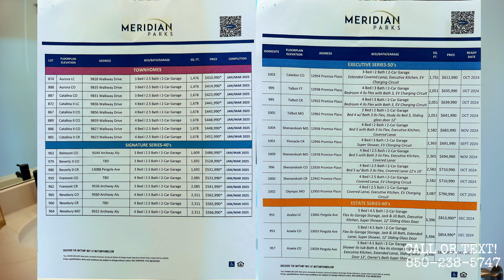BRAND NEW Homes For Sale In Orlando Florida! Aerial, Model and Community Tour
Brand new construction homes for sale in Orlando Florida! If you're looking for a community to relocate to in the Orlando area that has amazing amenities, is close to the airport and is selling brand new houses, townhouses and bungalows... then Meridian Parks is the neighborhood for you!

Meridian Parks is conveniently situated in the Lake Nona area, surrounded by 630 acres of pristine nature preserves. This location offers easy access to a plethora of scenic trails, making it an ideal community for those who lead an active lifestyle. Throughout the community, you'll find outdoor art installations hosting rotating exhibits, adding to the overall appeal. The stunning resort-style amenities at Meridian Parks provide various opportunities to spend quality time with your family, whether it's splashing in the pool, participating in a yoga class on the yoga lawn, enjoying live music at the amphitheater, or biking during the day. Strategically positioned, Meridian Park is only 10 miles away from Orlando International Airport, and less than 20 miles from Downtown Orlando, known as "The City Beautiful," with its diverse offerings, including fantastic shopping, vibrant nightlife, exquisite dining, engaging entertainment, top-notch golf courses, museums, professional sports teams, and more. Additionally, theme parks are just a 25-minute drive away from your doorstep. The community features thoughtfully designed 2-story townhomes and single-family floorplans, ranging from 1,476 to 3,389 square feet, accommodating 3 to 6 bedrooms to suit your family's needs. Emphasizing connectivity, high-speed gigabit internet is available throughout the community and is included with your HOA, ensuring you stay more connected than ever.

🤔Thinking Of Moving To Central Florida?☀️

Daily updates / Promotions / Videos available on all social platforms!

HOA: townhomes $344/month
Single family homes $184/month

(includes 1 GB internet, community landscaping, public wifi at amenity center and more)

CDD:
Townhomes $1212/ year
40’ homes $2059/year
50’ homes $2574/year
60’ homes $3089/year

ESTIMATED TAXES: ~1.4%

Amenities:
Pool
Fitness Center
Event Lawn
Firepit
Outdoor Art Installations
Park
Party Room
Trails
Playground
Dog Park

🏫 Schools zoning:

Voyager K-8

Tohopekaliga High

🛍️ Nearby Shopping:

Attractions and locations nearby:
🏰 Disney World: 35 mins
✈️ Orlando Int’l Airport: 20 mins
🐳 SeaWorld: 35 mins
🎢 Universal: 40 mins
🏙️ Downtown Orlando: 40 mins
🏝️ Tampa: 1.5 hours
🌊 Atlantic Coast: 55 mins
🛒 Lake Nona: 10 mins

FLOOR PLAN SERIES:

TOWNHOMES:

Aurora- 3 beds 2 baths 1476 sq ft $406,000+

Catalina- 3 beds 2 baths 1678 sq ft $416,000+

Catalina II- 4 beds 2 baths 1678 sq ft $441,000+

Sofia- 3 beds 2 baths 1704 sq ft $460,000+

SINGLE FAMILY HOMES:

Belmont- 3 beds 2 baths 1609 sq ft $477,000+

Beverly II- 3 beds 2 baths 1692 sq ft $507,000

Fremont- 3 beds 2 baths 2085 sq ft $506,000+

Caledon- 3 beds 2 baths 1731 sq ft $527,000+

Newbury- 4 beds 2 baths 2311 sq ft $539,000+

Talbot- 3 beds 2 baths 2051 sq ft $567,000+

Pinnacle- 4 beds 3 baths 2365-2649 sq ft $612,000+

Shenandoah- 4 beds 2.5 baths 2582 sq ft $627,000+

Honeysuckle- 4 bed 3 baths 2240 sq ft $645,000

Olympic- 4 beds 2 baths 3067 sq ft $668,000+

Azalea- 5 beds 3 baths 3400 sq ft $760,000+
00:00 Community Information
04:17 Pinnacle Model
05:43 Olympic Model
07:15 Aurora Model
08:11 Catalina Model
09:07 Catalina II Model
10:16 Newbury Model
11:44 Let's Work Together!